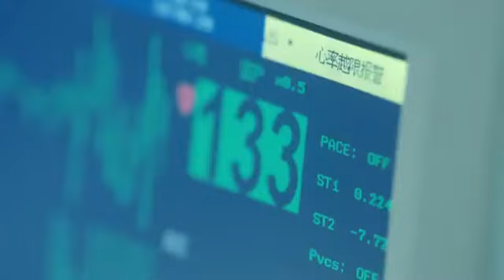小女孩住院不肯吃飯，家長竟誣陷女醫生使壞，女醫生怒了！😤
剧名：《兒科醫生》
【剧情简介】
申赫是錦江醫科大學附屬醫院的一名兒外醫生，陽光帥氣、醫術精湛，是公認的兒外一把刀接班人，為人熱情，對患者耐心溫和。申赫的老婆唐雨佳是在兒科輪轉的一年住院醫生，原本夢想是當一名外科大夫，卻「淪陷」在小兒科。在兒科副主任醫師葉梅的嚴苛「打壓」下，她的業務能力飛速成長。葉梅的初戀情人是申赫的老師兒科一把刀褚子鍵，他們一直在同一家醫院工作，卻一次次擦肩而過，又會發生怎樣的故事？ 兒科診室發生了許多真實又觸動人心的故事，唐雨佳最終決定留在小兒科，做一名稱職、有堅守的兒科大夫。在一次與患者的衝突中，申赫為了保護唐雨佳手不幸受傷，一直以外科醫生為夢想的他又會何去何從？